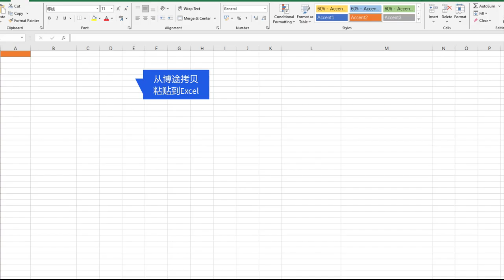TIA Portal Symbol Table Auto General tool